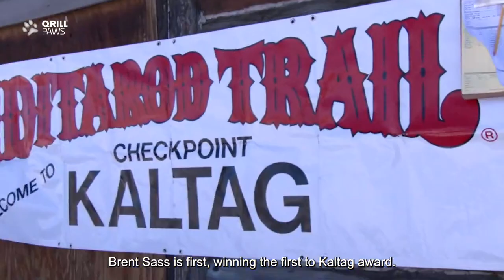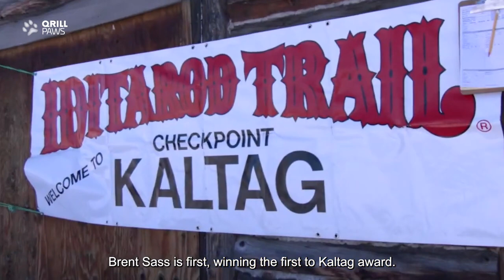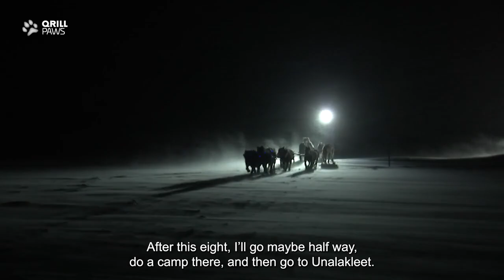Iditarod Highlights | DAY 7 | QRILLPAWS 2022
Highlights from the 2022 Iditarod race in Alaska, US.

Iditarod is the worlds most legendary long distance sled dog race.
It is part of the QRILL PAWS series of legendary international mushing events.

Also: Get all the action on the QPAWS app. Download on Apples app store or Google Play.

QRILLPAWS brings the excitement, joy and extreme performance from the most exotic dog mushing races to a worldwide audience.

Learning from the elite – training, nutrition, welfare
QRILL PAWS is looking to inspire and influence regular, everyday dog owners — shining a light on the practices of elite dog mushers and the exceptional dog care they provide. The dog mushers will inspire and be a great example for dog owners around the world in regards to training, nutrition, general welfare and guidelines for their own dogs.

Rob Urbach, CEO of The Iditarod said: “We are proud to be a part of QRILL PAWS, along with the Femund Race and John Beargrease. With the investments in digital visualization technology and innovative television production, we have great confidence that we will be showcasing our sport in a more experiential and compelling way.”

Showcasing the Sport
"This sport has everything; interaction between dogs and humans, amazing Arctic settings, the challenges this extreme environment presents, the exotic places with ancient histories and rich cultural tapestries — all combined with the adventures of completing these races, will provide a magnificent product for audiences worldwide. For us, it will be important to show the joy the dogs have while racing down the trail and the competence these dog mushers embody,” says Matts Johansen of Aker BioMarine, the main sponsor behind the QRILL PAWS initiative.

Contact persons:
Aker BioMarine, owner and organiser:

QRILL PAWS events:
John Beargrease: @rgrease.com
Femundløpet: @femundlopet.no